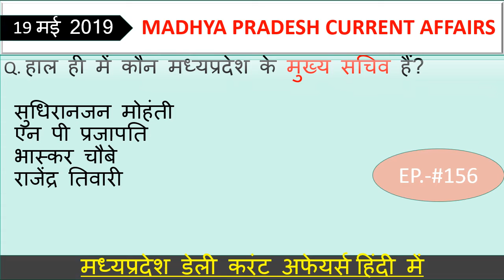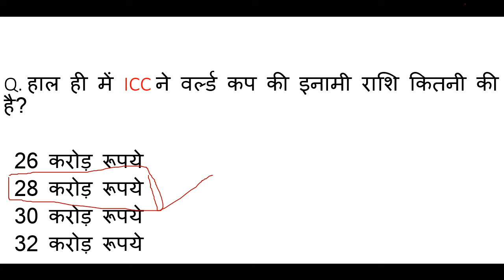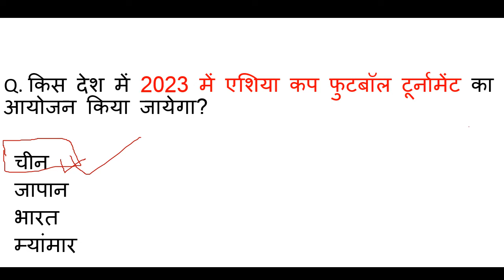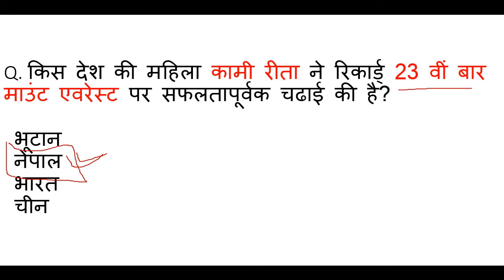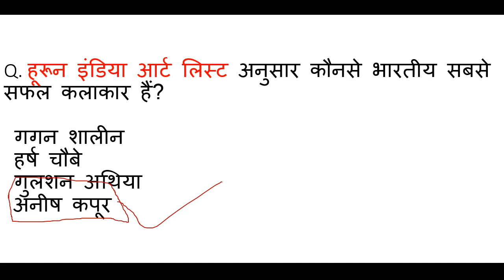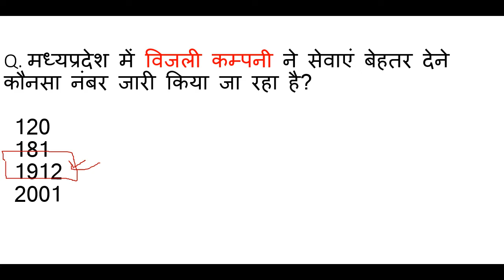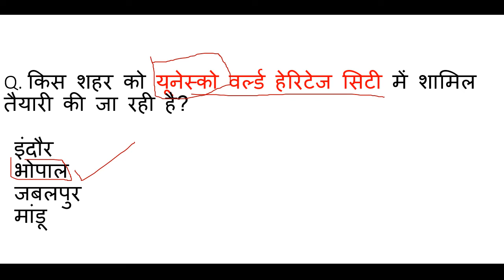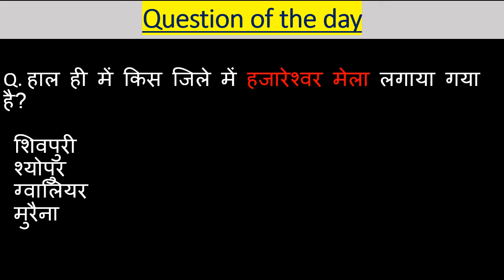Madhya Pradesh : Latest Current Affairs,MP Daily Current Affairs, mp current affairs 2019